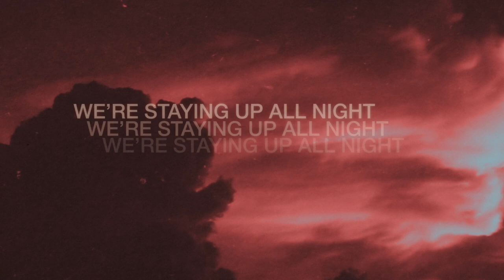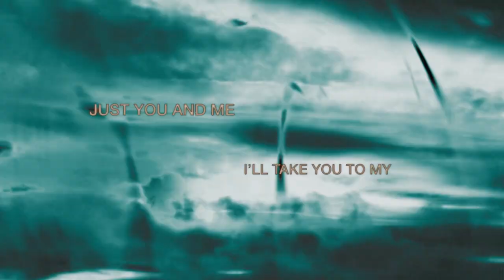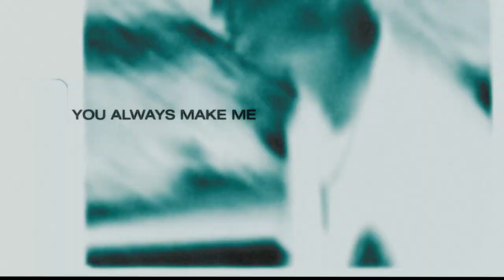PuFFcorn - Feels Like Home (feat. 派偉俊Patrick Brasca)